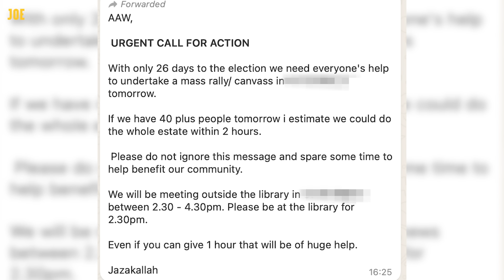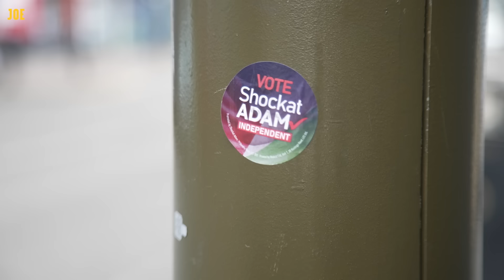EXCLUSIVE: Gaza independent MP’s campaign accused of even more intimidation during election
When Shockat Adam beat shadow paymaster general Jonathan Ashworth in the supposedly safe seat of Leicester South by just 979 votes, it sent shockwaves through the incoming Labour government.

Labour had not seen Leicester South as particularly vulnerable but a combination of Ashworth’s abstention on a ceasefire vote and his constituents’ frustration with a Labour party that they felt had left them behind saw the area return a so-called Gaza independent to parliament.

The campaign was ugly. So ugly in fact that Jonathan Ashworth described it as the most vitriolic campaign he’d ever been a part of.

There is a distinction to be made between intimidation and legitimate anger with your MP, particularly when it comes to an issue as emotive as Gaza.

But there are more questions about Shockat Adam’s campaign.

Why was another independent candidate who received just 339 votes on the receiving end of such intimidation too?

Ed Campbell went to Leicester South to meet Osman Admani.

Reporter: Ed Campbell
Camera: Sam Sharrocks